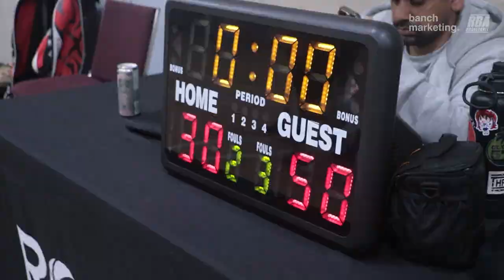2024 Surrey Spring Comp - Kings vs Clutch - Roundball BC Mens BasketballLeague